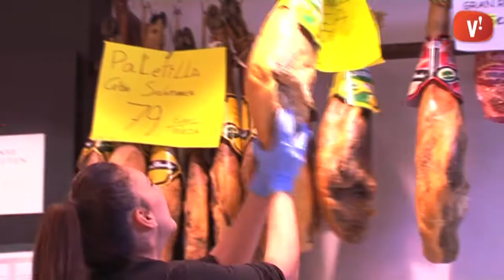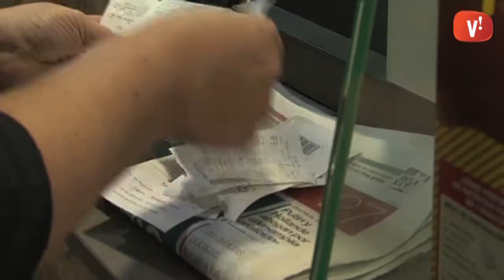Francisco José García guanya el primer Simpa del Mercat de la Constitució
En 15 minuts ha omplert dos carros amb productes de diferents parades.